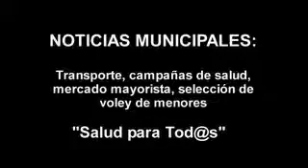Noticias municipales: Transporte, campañas de salud, mercado mayorista, etc (Alexandro Saco)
Noticias municipales: Transporte, campañas de salud, mercado mayorista, selección de voley de menores Alexandro Saco SISOL